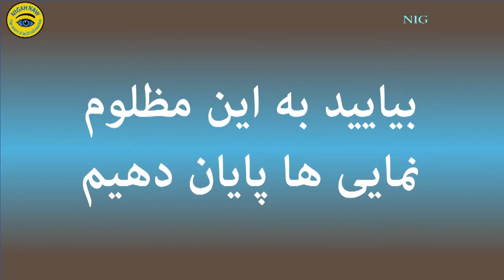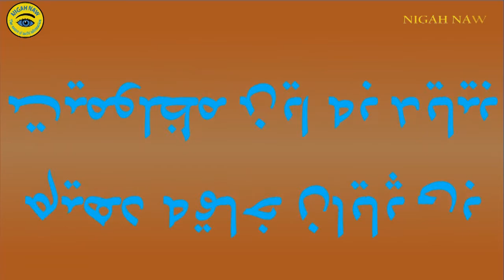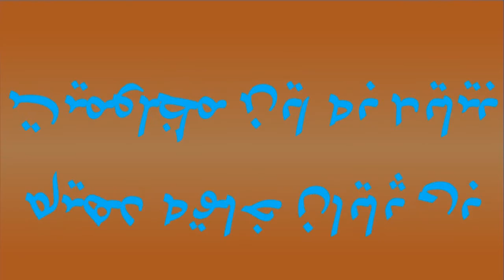هزاره های جهان بیاید به این مظلوم نمایی ها پایان دهیم